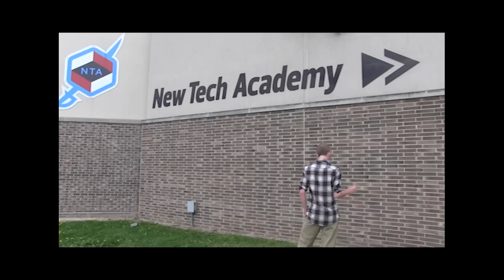NTA Lip Dub Wake Me Up 2015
Lip Dub produced by Digital Design Students at New Tech Academy @ Wayne Fort Wayne, Indiana